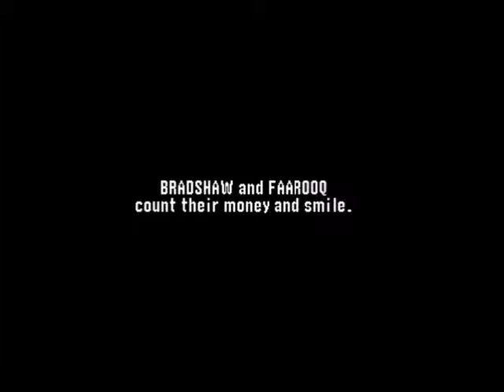Let's Play: WWF No Mercy (N64) - Episode 02: IC Title, Chapters 3-5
Kurt Angle continues his hunt for the Intercontinental Championship, as Chris Benoit uses a racial stereotype to lure Angle into a trap.